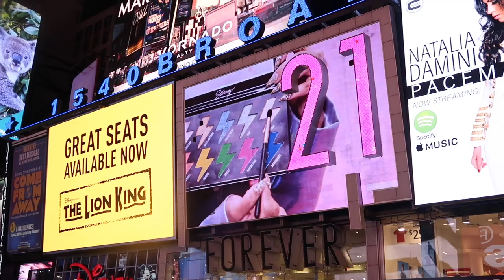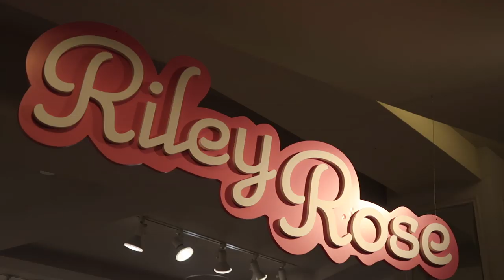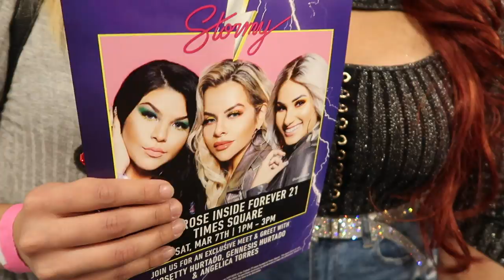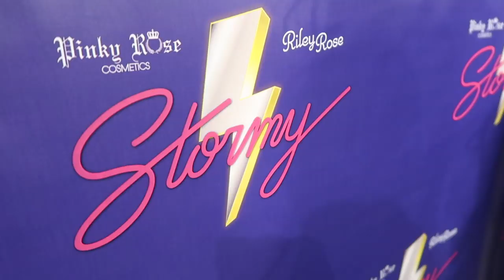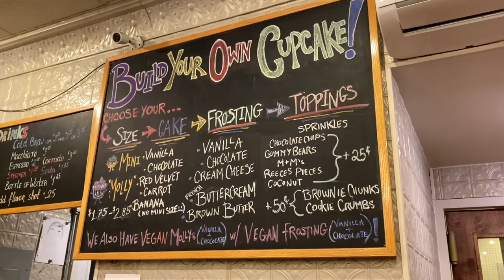NYC Meet & Greet!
This trip was so crazy! Everyone was so sweet and I can't wait to do more in the future. After the meet and greet we went to eat and everyone was invited. It was the best experience ever!
Special thanks to my videographer Lydi for capturing these moments!

Thank you Pinky Rose Cosmetics (Michelle, Gina & Delilah), Genesis & Josetty Hurtado, Forever21 and Riley Rose for the amazing opportunity